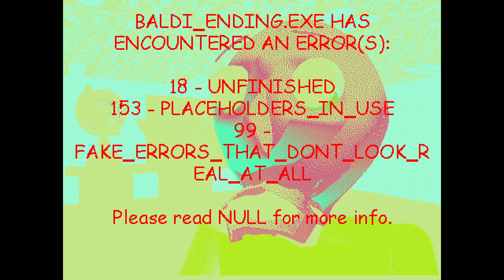Baldi's Basics Plus - Seed 232 (V0.3.8)